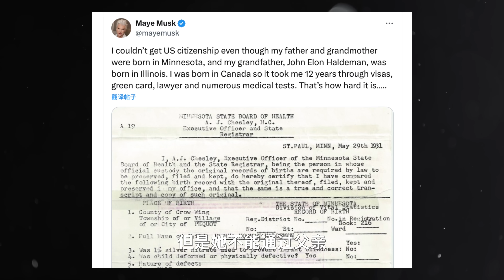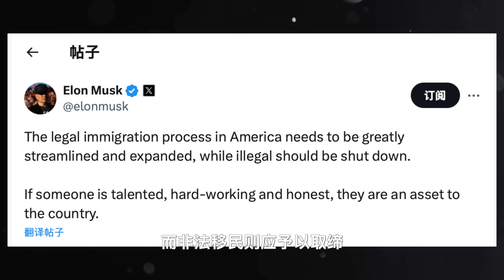马斯克到底是不是非法移民？起底马斯克的十年移民路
Elon Musk，全世界最有钱的人之一，也是现在最成功的商业英雄，但同时他也一直是伴随着巨大的争议。尤其是近期，马斯克全力支持美国共和党的特朗普竞选总统，而两位候选人之间矛盾的焦点在于对待移民的态度。尤其是特朗普的海地移民吃宠物言论，以及他竞选团队说波多黎各是垃圾道的言论都引发了轩然大波。而在这其中，马斯克也发表了非常多的反对非法移民的评论，这也让他卷入了旋涡，很多反对者质疑马斯克当年也曾经是一个非法移民，在他创业初期并没有合法工作身份。而现在成为美国公民、甚至成为首富后开始竭力反对非法移民，大家开始质疑他的双标态度。

我们不去探讨美国的政治分歧，更不想深究美国的非法移民问题，今天就以马斯克的案例来看看他究竟是如何获得美国绿卡，当年在移民的过程中究竟有没有违法，以及通过马斯克的移民经历来看看美国的一个典型移民路径！或许这对于我们了解美国的移民体制和移民方式会有一定的帮助。